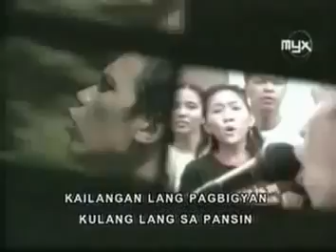Sponge Cola - "KLSP" (Official Music Video)